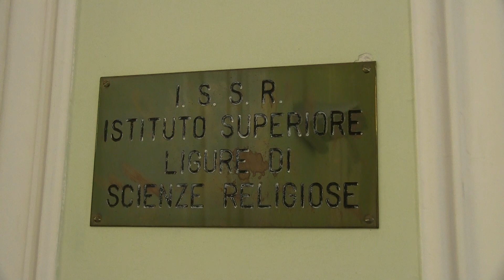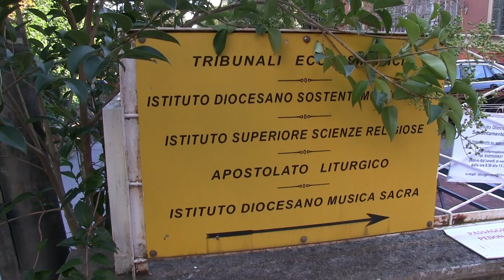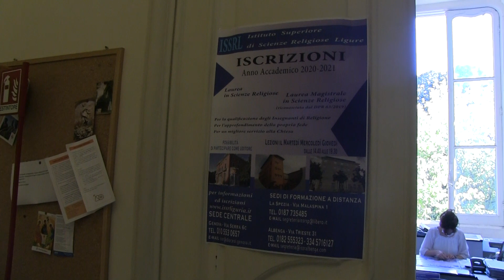Aperte le iscrizioni ad un nuovo anno accademico dell'Istituto Superiore di Scienze Religiose ligure